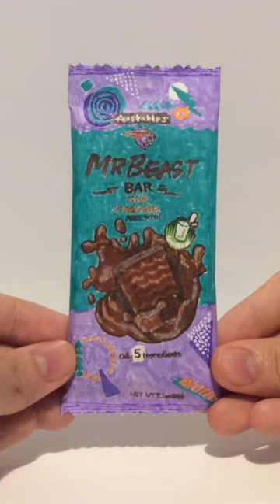Tasting MrBeast Feastables Chocolate Bar out of Paper! ​⁠@MrBeast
I’m going to taste this chocolate bar and find out if it is chocolate or paper.